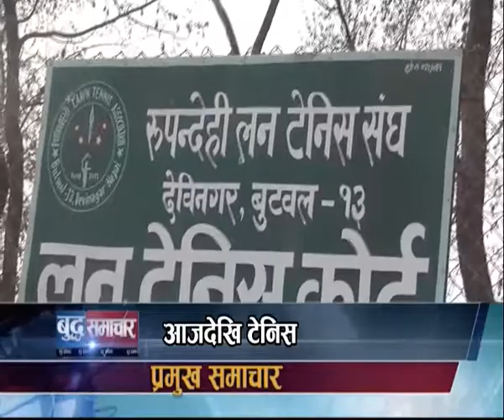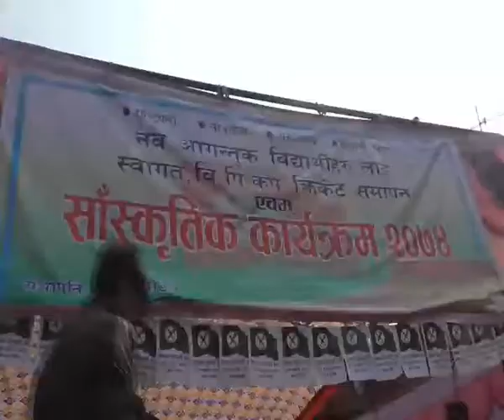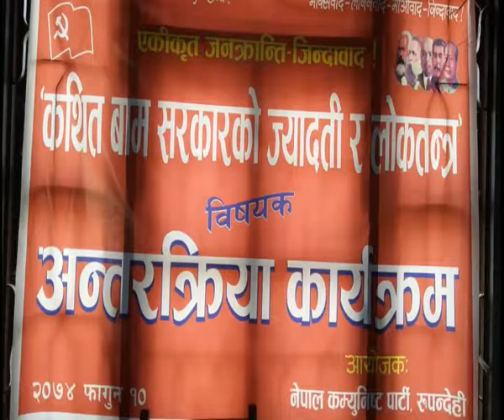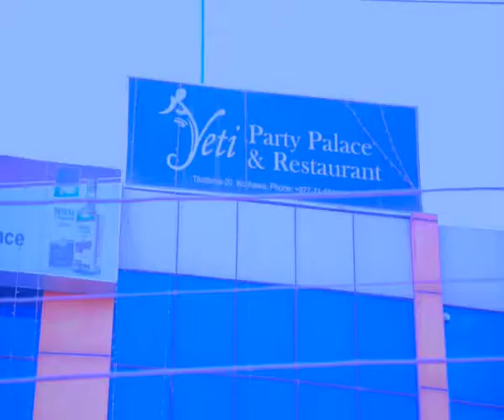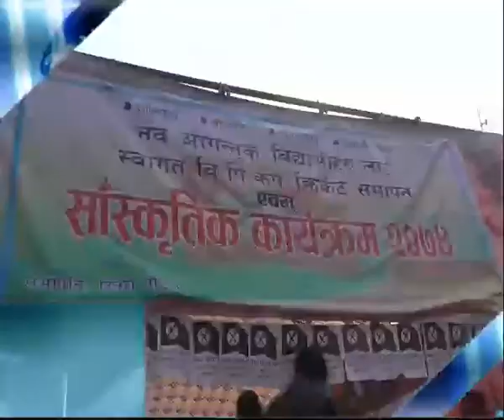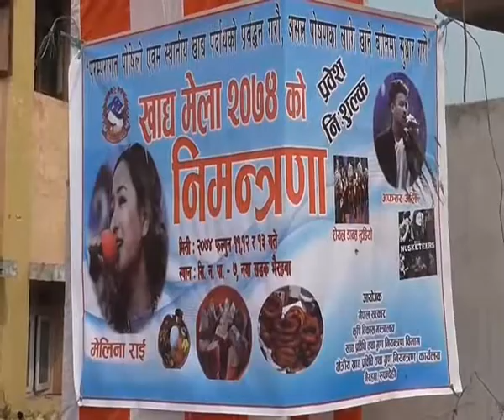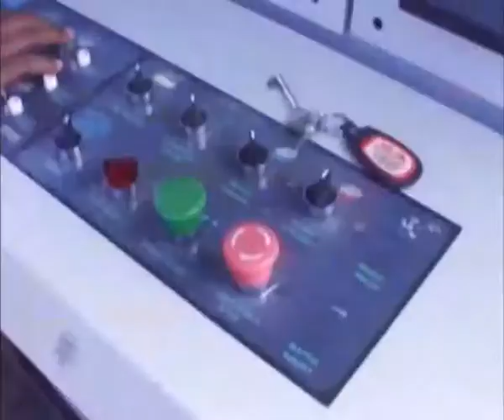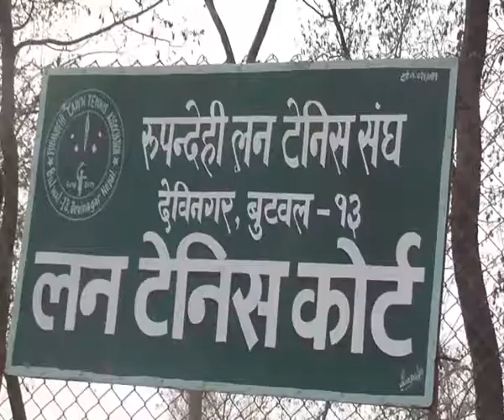Buddha News || Falgun-11 AM || Buddha Tv Butwal